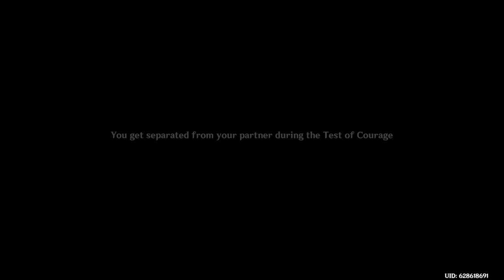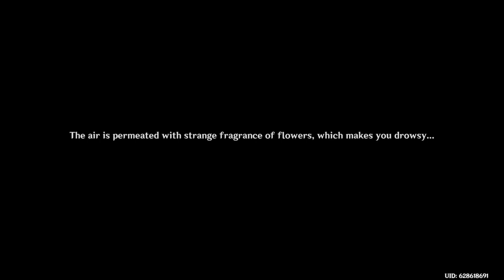Genshin Impact: Spirits in The Forest